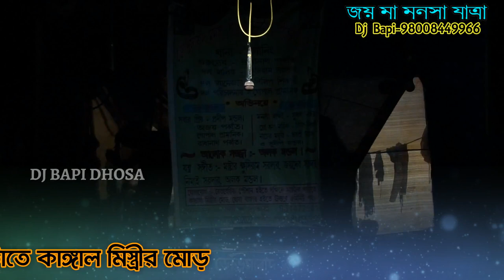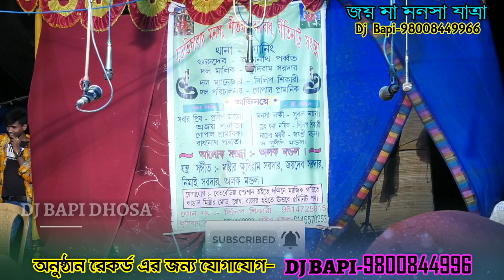Maa Nageshwari Nattyomanjari Opera মা নাগেশ্বরী নাট্যমঞ্জরী অপেরা Ep 005